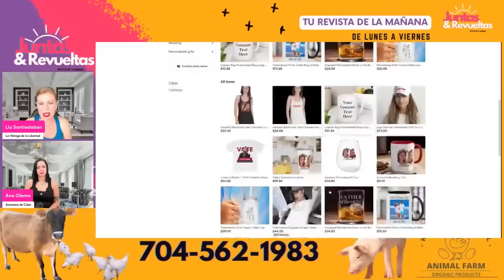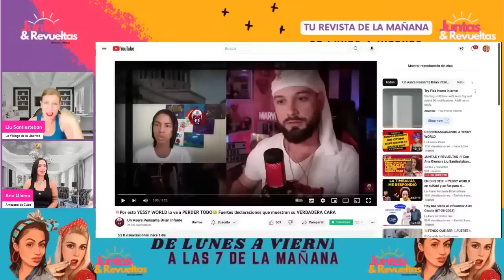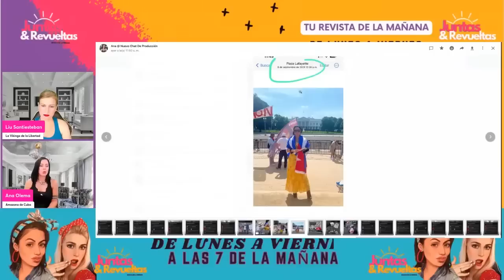Tocando fondo //YESSY World Ataca a Liu y a su familia